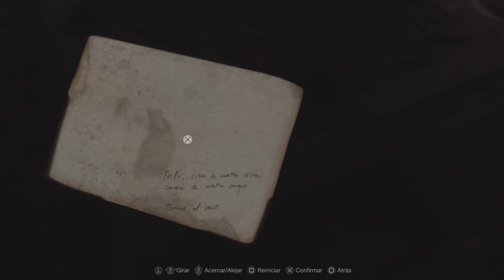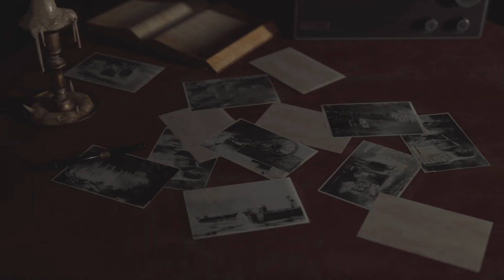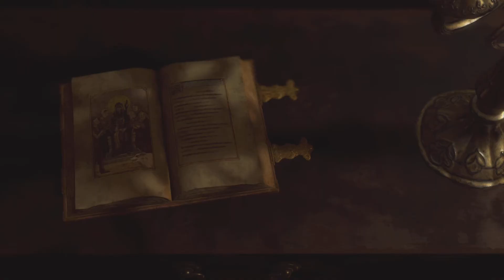Let's Play Resident Evil 4 Remake - Parte 4 (Comentado)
Muchos cepos y trampas explosivas, creo que quieren matarme.